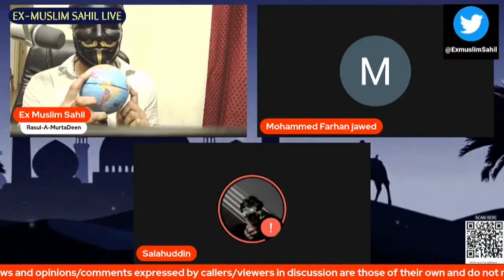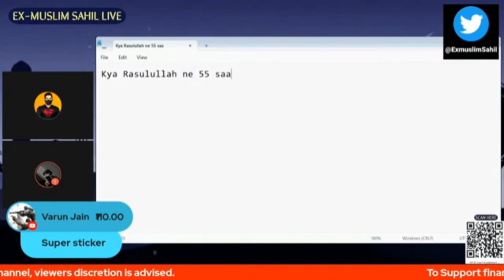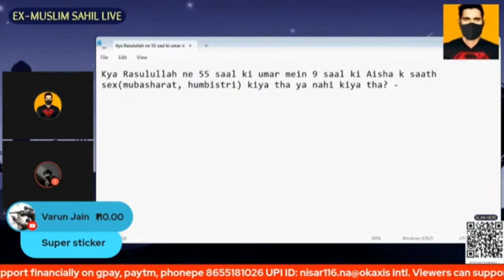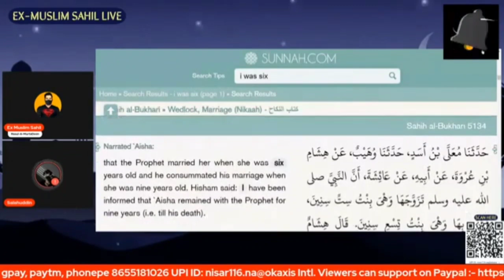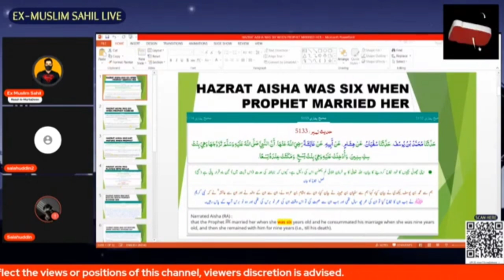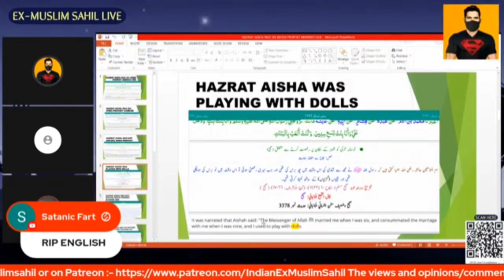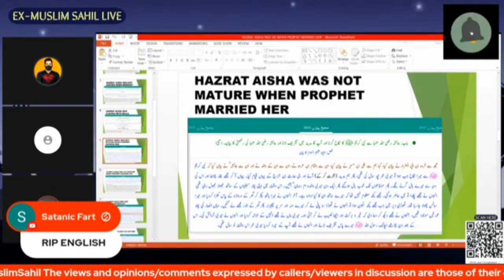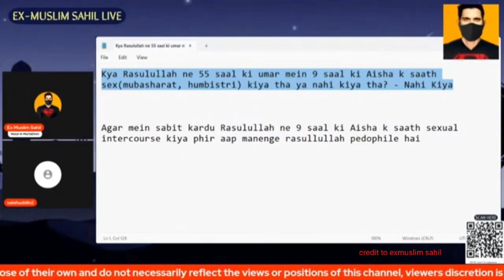computer science engineer bhi Islam ke mamle mein dimagi apang hai exmuslim sahil, Adam debate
computer science engineer bhi Islam ke mamle mein dimagi apang hai

    ex warrior
exmuslim sahil
exmuslim sahil official
exmuslim sahil ki baat
exmuslim sahil ki video
exmuslim sahil live
exmuslim sahil live stream
exmuslim sahil debate
exmuslim sajid emam
exmuslim sajid emam ki baat
exmuslim sajid emam ki video
exmuslim sajid emam live
exmuslim sajid emam live stream
exmuslim sajid emam debate